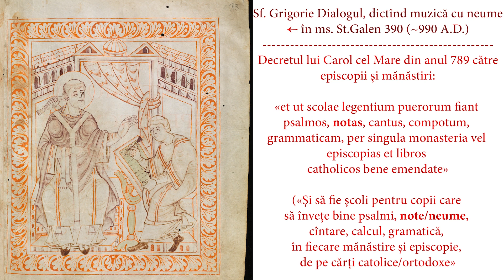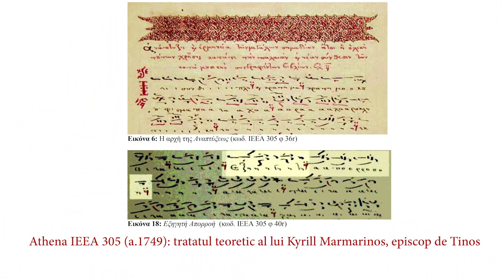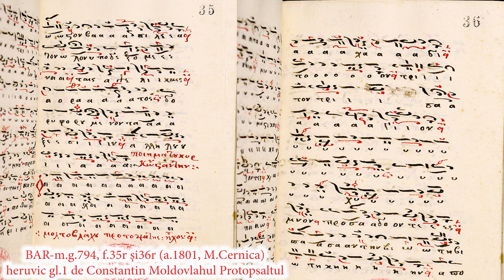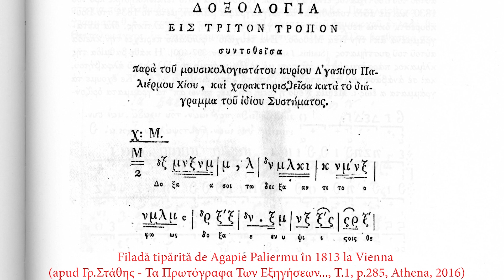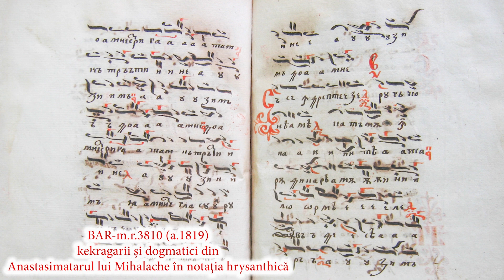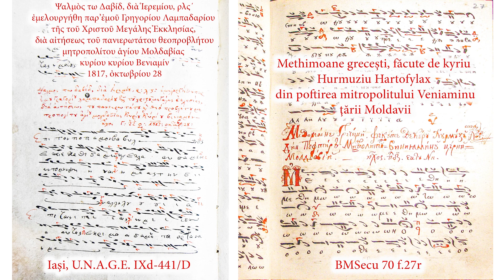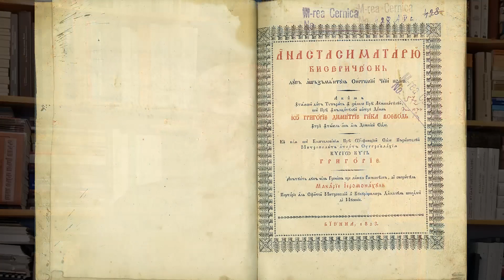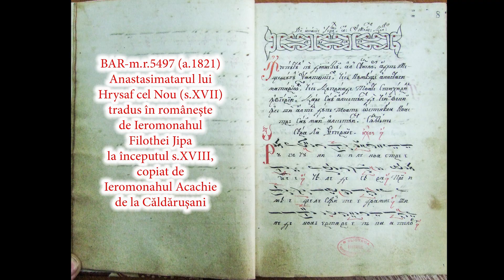Scurtă istorie a neumaticii byzantine şi apariţia noii metode - Monahul Filotheu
Prezentare-conferinţă online în cadrul Masterclassului de Cînt Bizantin, 13 Iulie 2020. Material prescurtat, ce urmează a fi tipărit sub forma unei cărţi de paleografie şi hermeneutică a artei psaltice ortodoxe, sub egida Mănăstirii Petru Vodă.
Mulţumiri maicii muzicolog Elena.